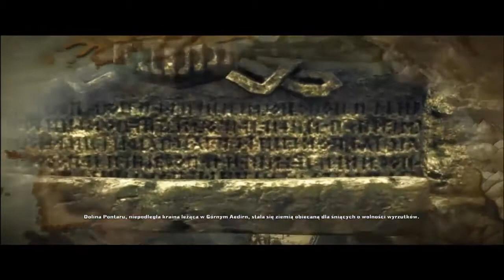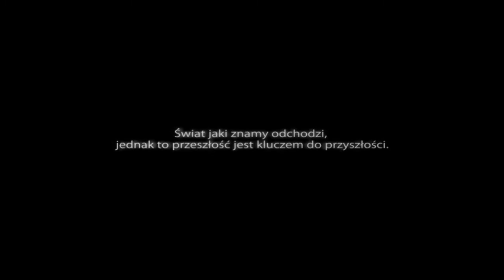Wiedźmin 2 [#46] (+18) KONIEC GRY Iorweth Zakonczenie Triss |samotny wędrowiec| Zagrajmy w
The Witcher 2: Assassins of Kings. Wiedźmin 2: Zabójcy Królów to kontynuacja przygód wiedźmina Geralta – bohatera stworzonego przez polskiego pisarza Andrzeja Sapkowskiego. W grze nie zabrakło nieliniowej, pełnej zwrotów i wyrazistych postaci fabuły oraz dynamicznej i efektownej walki.